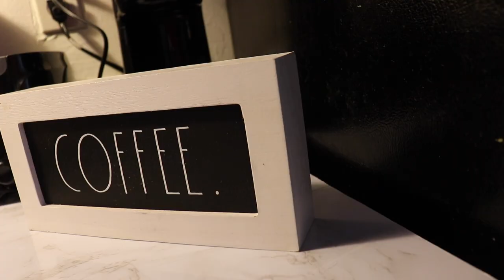3 MONTH BABY & POSTPARTUM UPDATE! | VLOGMAS DAY 4!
VLOGMAS DAY 4! | 3 MONTH BABY & POSTPARTUM UPDATE!

India      @admire_me_indiab
Kenny    @easeupken